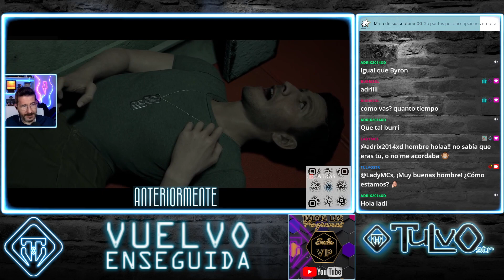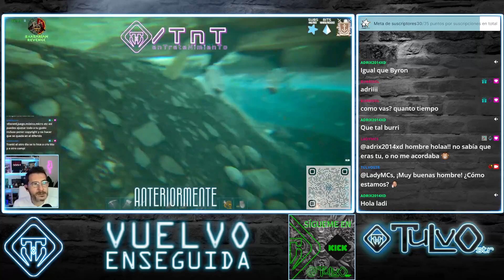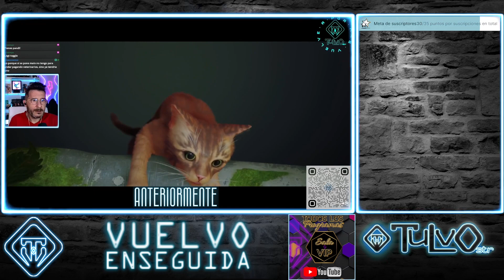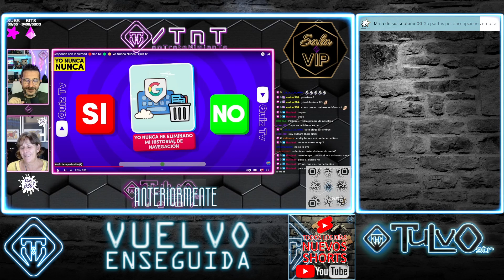🟩 SKYBLOCK ⛏️ REINOS FLOTANTES 🔷 EPISODIO #07 💠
En "Reinos Flotantes", Taunjar y TULVOstr se embarcan en una emocionante serie de Minecraft en la desafiante modalidad Skyblock. El primer episodio nos encontramos en una pequeña isla flotante en el cielo, con recursos limitados y un objetivo claro: construir un imperio desde la nada.

Taunjar, un arquitecto meticuloso, y Tulvostr, un explorador valiente, despiertan en una diminuta isla flotante con solo un árbol y un cofre lleno de recursos básicos. Mientras el sol se eleva en el horizonte, los dos amigos deben cooperar para transformar su isla en un próspero reino. Desde plantar árboles y crear generadores de piedra hasta explorar otras islas flotantes en busca de valiosos materiales, cada decisión y acción es crucial para su supervivencia y crecimiento.

A lo largo de la Serie, enfrentan desafíos como la escasez de recursos y la necesidad de construir puentes hacia islas cercanas. La tensión y la camaradería crecen mientras se adaptan a su entorno, haciendo planes y superando obstáculos juntos. Su meta es clara: expandir su territorio, explorar los secretos de los Reinos Flotantes, y convertir su humilde comienzo en un vasto imperio en el cielo.

Con un enfoque en la creatividad, la estrategia y la amistad, "Reinos Flotantes" promete ser una serie llena de aventuras emocionantes y momentos inolvidables mientras Taunjar y Tulvostr demuestran que con ingenio y trabajo en equipo, no hay límite para lo que pueden lograr.

🟣 Cada día en directo en Twitch